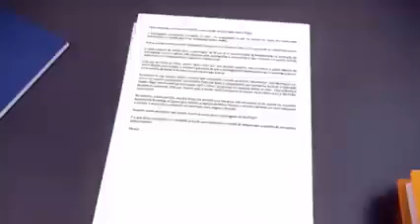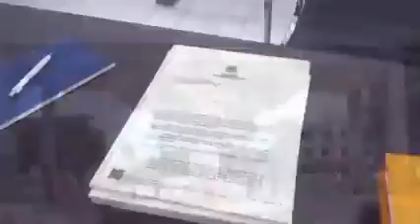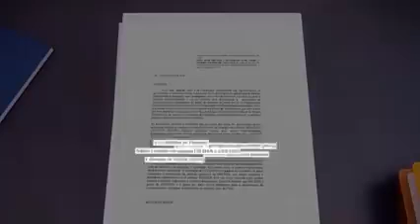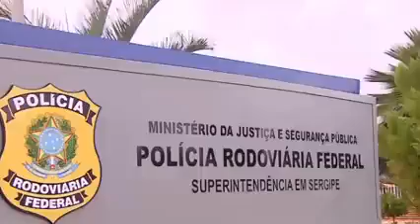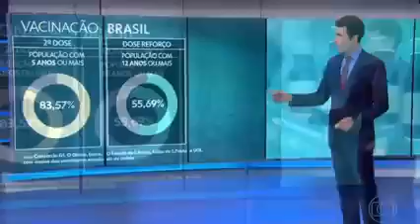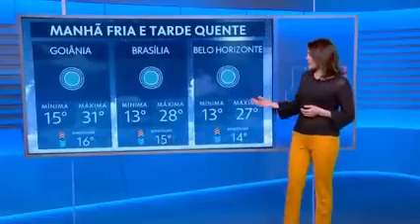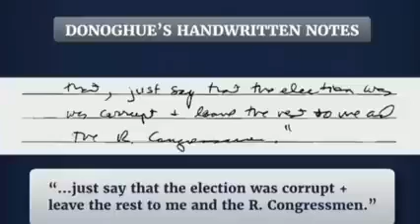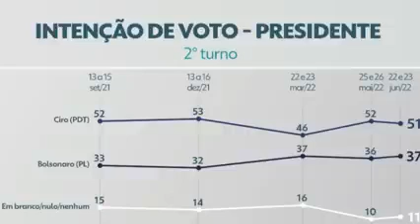JORNAL NACIONAL 23/06/2022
jornal Nacional desta quinta-feira 23/06/2022
apresentação de William bonner e Renata Vasconcellos, trazendo as principais notícias do Brasil e do mundo.
jornal Nacional, jornal completo, jornal de ontem,jornal de hoje ,jornal passado,jornal nacional completo